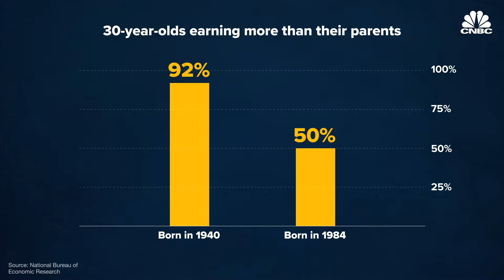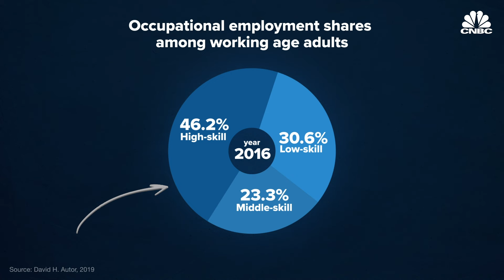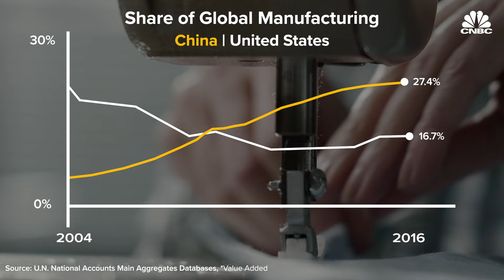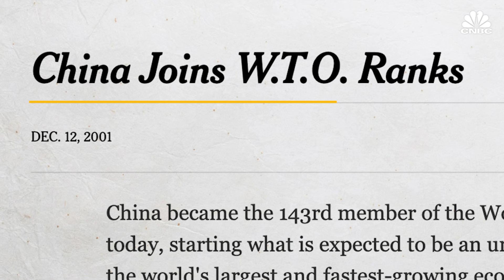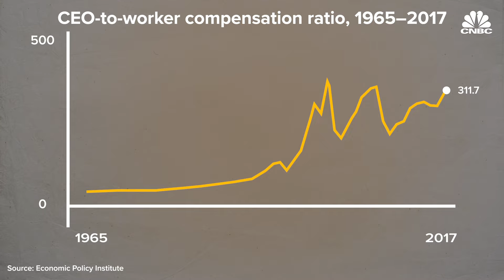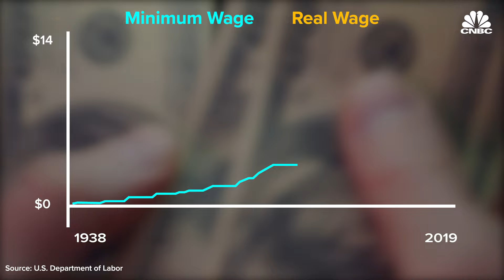Why The Inequality Gap Is Growing Between Rich And Poor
For forty years, the U.S.-led global economy has produced an enormous improvement in human welfare. The percentage of the world’s population living on less than $1.90 per day fallings from 42% to 10%. At the same time, income inequality has surged in countries with advanced economics. Nowhere has it surged more than the United States, where reliance on free-market forces magnifies rewards for those at the top while leaving others behind.